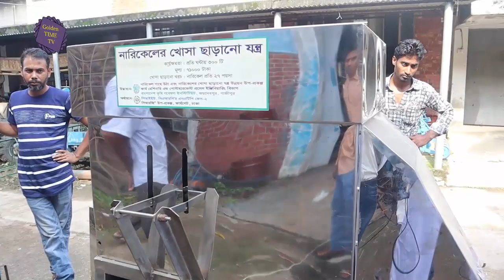নারিকেলের খােসা ছাড়ানোর যন্ত্র narikel, Bangladesh Agrecultural research institute, Golden TIME TV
ফার্ম মেশিনারী এন্ড পোস্টহারভেস্ট প্রসেস ইঞ্জিনিয়ারিং বিভাগ
বাংলাদেশ কৃষি গবেষণা  ইনস্টিটিউট প্রতিনিয়ত উদ্ভাবন করছে নতুন নতুন যন্ত্রপাতি।
এ্ই চ্যালেনের মধ্য দিয়ে পরিচিতি করিয়ে দিচ্ছি সেসব যন্ত্রপাতির সাথে।